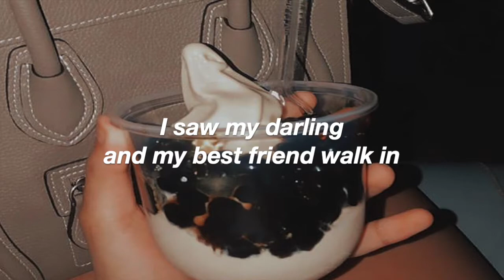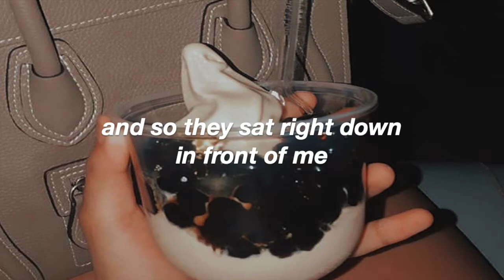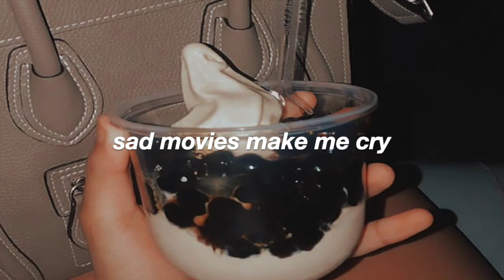Sad Movies (Make Me Cry) -- Sue Thompson [lyrics]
hello there!

song: Sad Movies (Make Me Cry)
artist: Sue Thompson
songwriter: John D. Loudermilk Jr.
album: Meet Sue Thompson

fun fact:
The songwriter was inspired to write the song after his girlfriend at the time went to watch the 1960 film “Spartacus”.

background photo info:
A hand holding a transparent cup of vanilla ice cream topped with milk tea pearls in the foreground. A mauve handbag in the background.

background photo source: Renoa King (IG: renoa.king)

lyric source: by ear